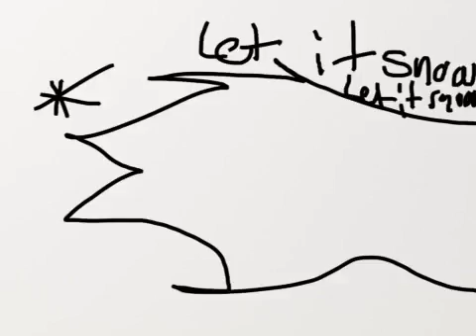Ahhhh christmas carols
When my other video is useless...